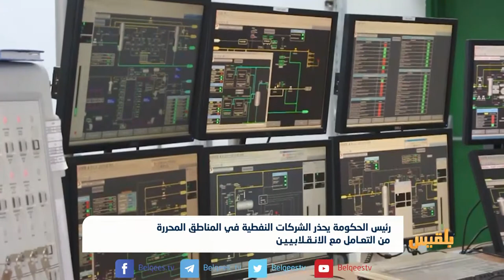رئيس الحكومة يحذر الشركات النفطية في المناطق المحررة من التعامل مع الانقلابيين | تقرير: محمد اللطيفي